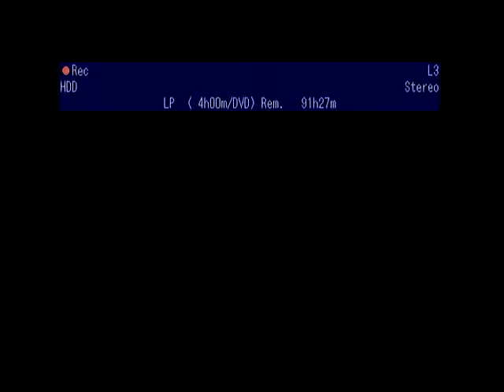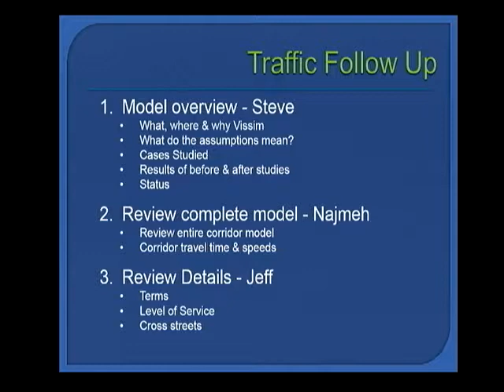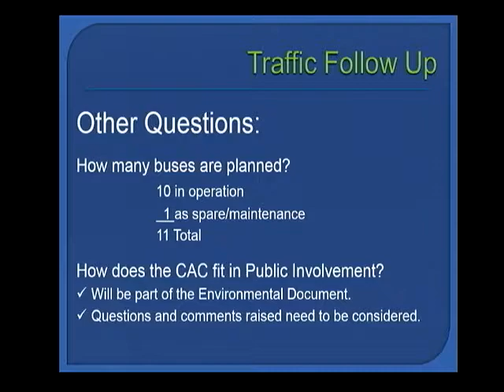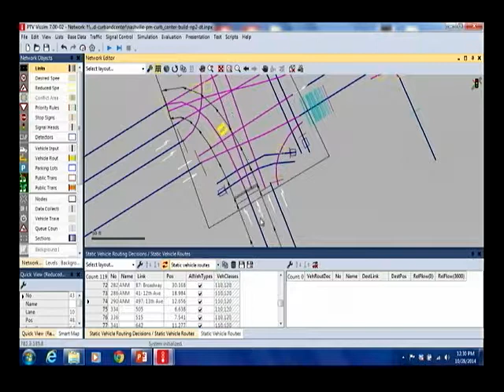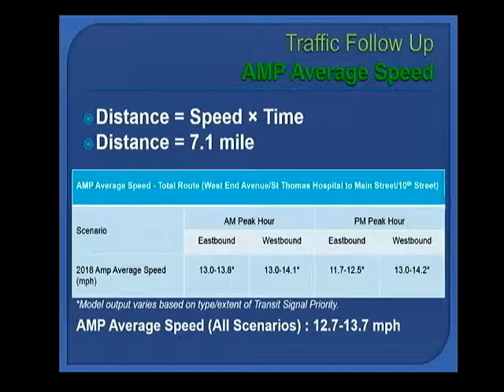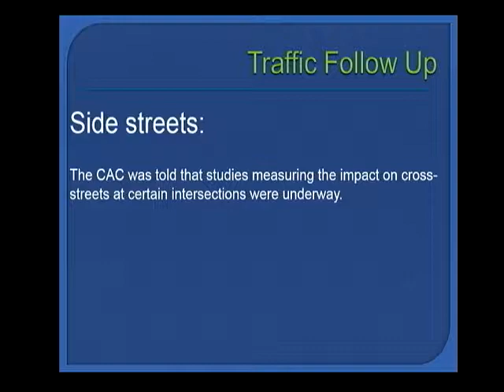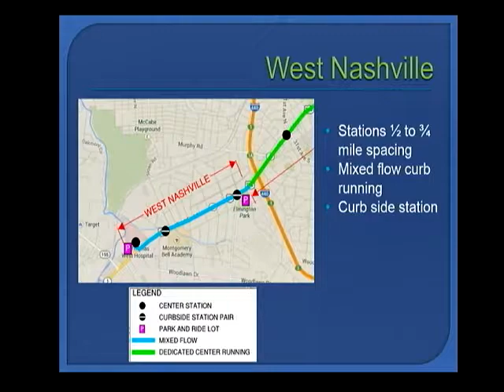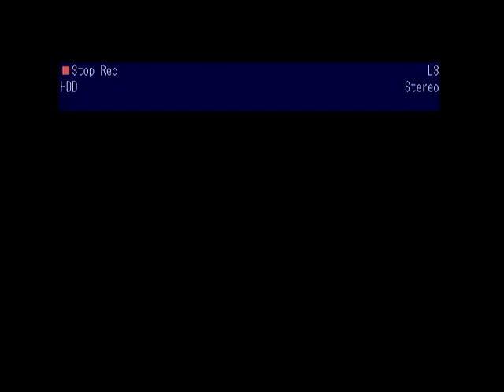102814 AMP Citizens Advisory Committee Meeting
Meeting of the AMP Citizens Advisory Committee on October 28, 2014